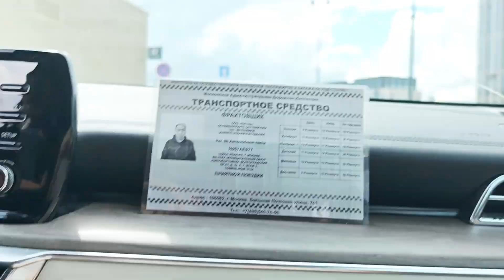Мы Едем на Остров Мечты 🚕 в такси: Рассказовка - ДиснейЛенд Москвы 😉